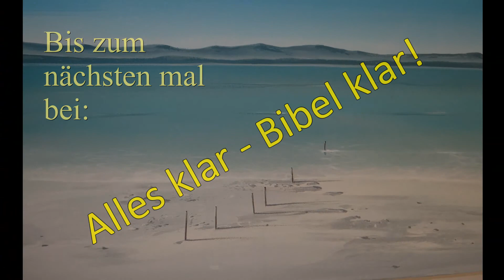Schamlose Adamiten 1.Teil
deutsch russisch
Neutrales natürlich-gesinnt sein, wird nie dem Geist des Glaubens folgen können.
Typische adamiten Fehler um nie die eigene Schuld zu realisieren.